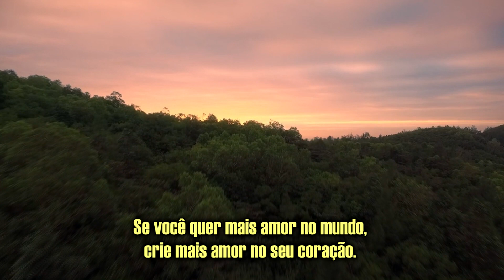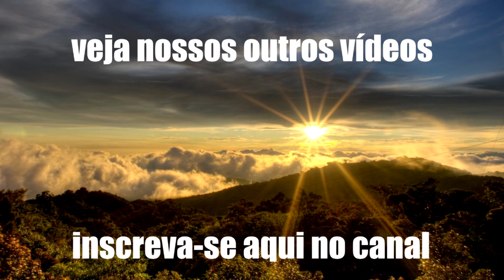Mensagem da Manhã - Ecos da vida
Mensagem de bom dia, que fala de motivação, amor e Deus.

Um pequeno garoto e seu Pai caminhavam pelas montanhas.
De repente o garoto cai, se machuca e grita :
- Aai !!!
Para sua surpresa escuta a voz se repetir, em algum lugar da montanha :
- Aai !!!
Curioso, pergunta : - Quem é você ?
Recebe como resposta : - Quem é você ?
Contrariado, grita : - Seu covarde !!!
Escuta como resposta : - Seu covarde !!!
Olha então para o pai e pergunta aflito : - O que é isso ?
O Pai sorri e logo em seguida responde : - Meu filho, preste atenção !!!
Então o pai grita em direção a montanha : - Eu admiro você !
A voz responde : - Eu admiro você !
De novo o homem grita : - Você é um campeão !
A voz responde : - Você é um campeão !
O garoto fica espantado sem entender nada.
Então o pai explica:
As pessoas chamam isso de ECO, mas na verdade isso é a VIDA.
Ela lhe dá de volta tudo o que você diz ou faz.
Nossa vida é simplesmente o reflexo das nossas ações.
Se você quer mais amor no mundo, crie mais amor no seu coração.
Se você quer mais responsabilidade da sua equipe, desenvolva a sua responsabilidade.
Se você quer mais tolerância das pessoas, seja mais tolerante.
Se você quer mais alegria no mundo, seja mais alegre.
Tanto no plano pessoal quanto no profissional, a vida vai lhe dar de volta o que você deu a ela.
Sua vida não é uma coincidência!
Sua vida é uma consequencia de você mesmo!

Autor Desconhecido